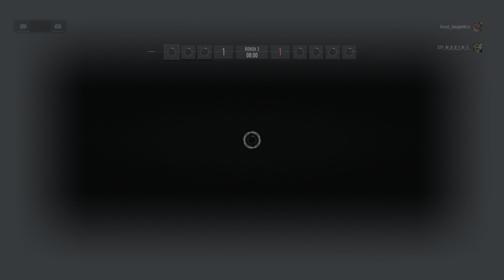Tom Clancy’s Ghost Recon Breakpoint wena partida equipo